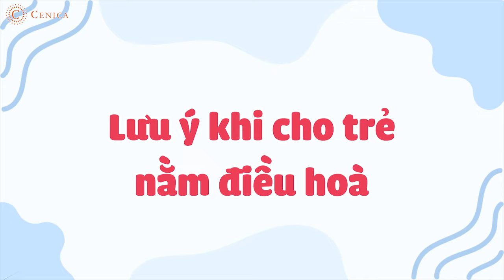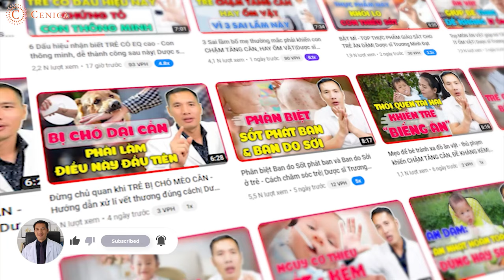Hướng dẫn dùng ĐIỀU HÒA CHO TRẺ SƠ SINH – Không VIÊM PHỔI, VIÊM PHẾ QUẢN| Dược sĩ Trương Minh Đạt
Trẻ sơ sinh nằm điều hoà có được không? Bật điều hoà bao nhiêu độ cho trẻ? Trẻ sơ sinh nằm điều hoà có bị viêm họng? Tại sao cần cho trẻ nằm điều hoà? Cách bật điều hoà cho trẻ sơ sinh an toàn, tránh viêm họng? Dùng điều hòa như thế nào để trẻ không viêm phổi, viêm phế quản? Trong video hôm nay Dược sĩ Trương Minh Đạt sẽ chia sẻ nhé!

01:30 Trẻ nhỏ có nên dùng điều hòa không?
02:15 Vì sao trẻ dùng điều hòa khiến trẻ chảy nhiều mũi, sụt sịt
03:00 Những lưu ý khi dùng điều hòa cho trẻ
05:30 Bổ sung vi chất cho trẻ